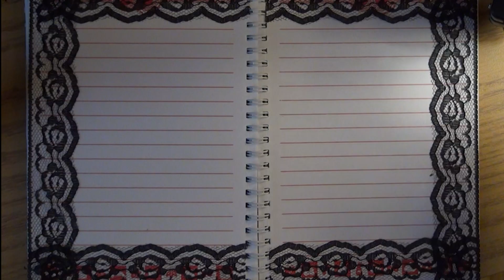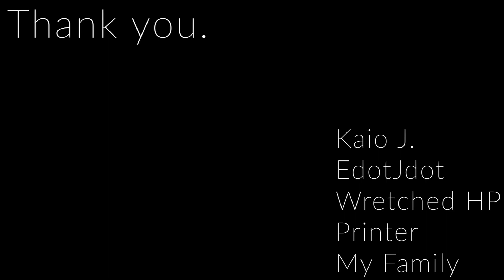Calcut - FavoriteThings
A film project for my Intro to Time Based Media class.